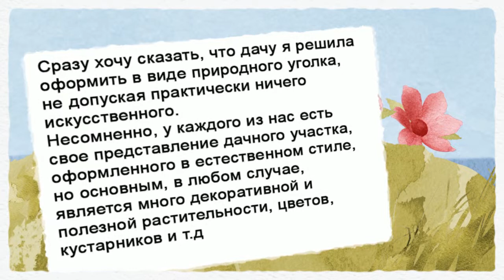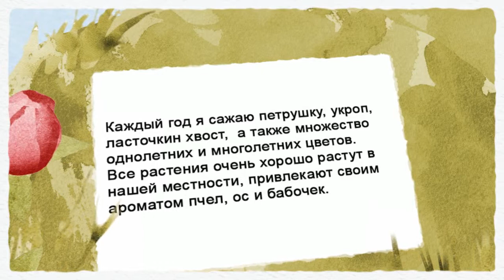Как оформить сад, просто и со вкусом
Как оформить сад. Смотрите простые  - но не примитивные идеи для вашего сада  из того что есть под рукой на даче на даче